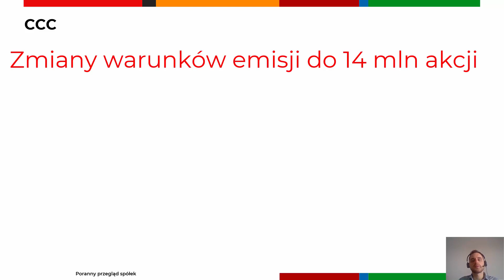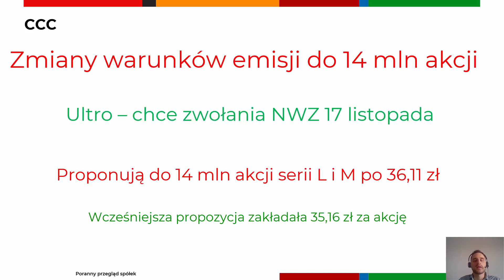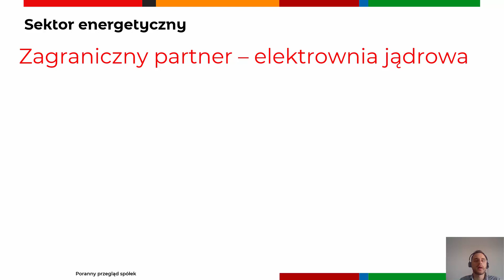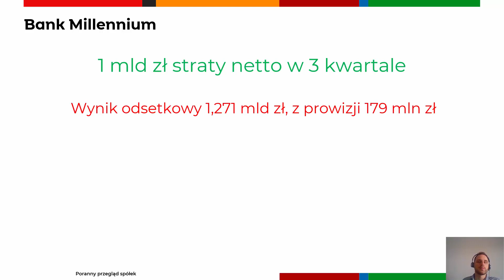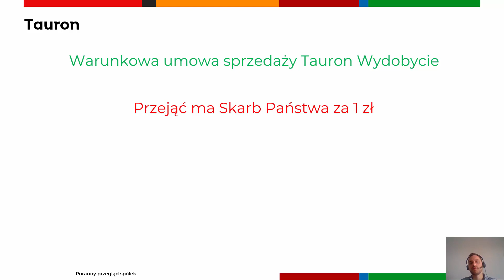Poranny przegląd spółek 24.10.2022 r.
Akcjonariusz CCC chce zmian w sprawie emisji do 14 mln akcji. Polska coraz bliżej wybrania zagranicznego partnera do budowy pierwszej elektrowni jądrowej w Polsce. Początek sesji z lekką przewagą wzrostów.